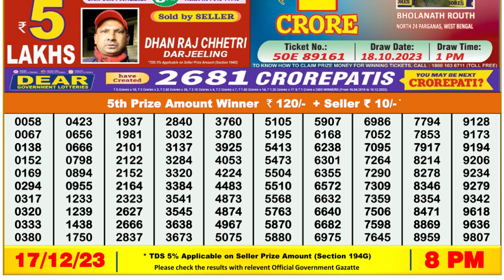🔴 Lottery Sambad Live 08:00pm 17/12/23 Evening Nagaland State Dear Lottery Result Pdf Download